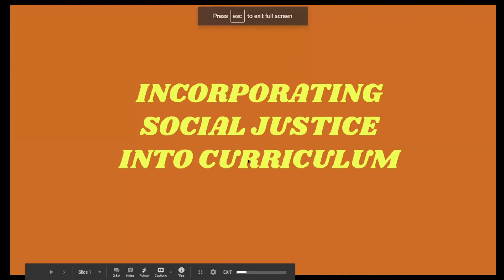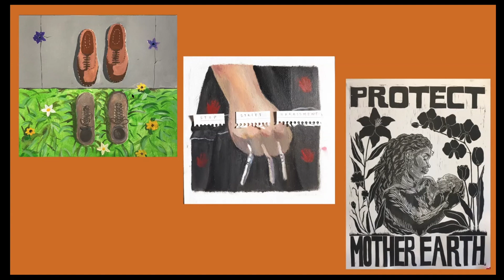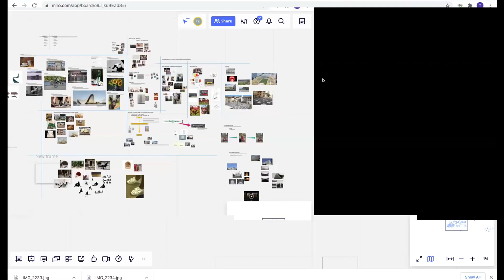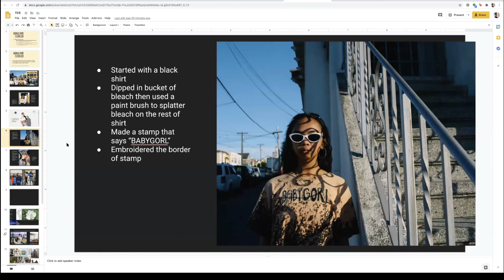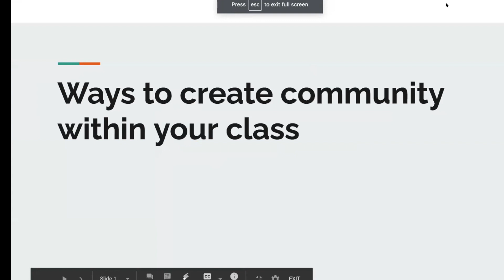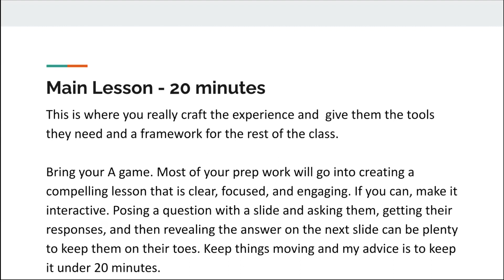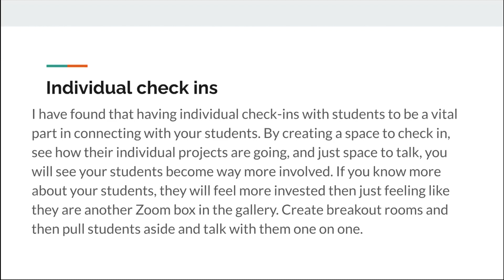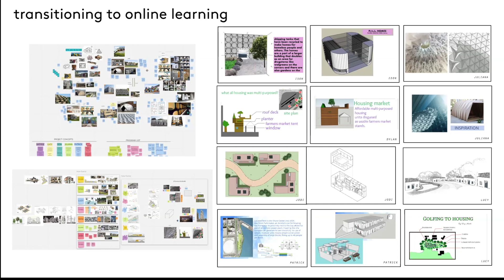Creating Artistic Community with Youth in a Digital Space with Youth Art Exchange faculty artists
How can teaching artists create an artistic community with youth while gathering virtually? Hear from our faculty artists, all teaching in different disciplines, how they have shifted their classes in the last 6 months.

This workshop is presented by Youth Art Exchange's faculty artists: Alfie Macias, Alyssa Aviles, Chris Wood, Francesca Mateo, Logan Kelley, Matthew Brown, Trish Callo, and Trena Noval (moderator)

Alfie Macias teaches music production as well as Afro-Brazilian drumming and percussion ensemble. He is an accomplished salsa dance instructor and also teaches with Loco Bloco, the San Francisco Arts Education Project and Project Avary, a summer arts camp for at-risk youth. Alfie was the musical director of both Loco Bloco & is the musical director of the dance company Sambaxé. He and his drumming students regularly collaborate with Sambaxé. Alfie has been with Youth Art Exchange since 2006. He speaks Spanish and Portuguese.

Alyssa Aviles is a Xicana artist and arts educator in San Francisco, California. She was born and raised in the city’s Mission District, a place whose spiritual geography has influenced much of her work and career. Alyssa received a BFA in Printmaking from Massachusetts College of Art and Design. Alyssa began a women’s printmaking collective by the name of Suavecita Press.  Aside from teaching, Alyssa also works as a freelance artist and operates the line of merchandise that Suavecita Press currently offers.

Chris Wood is the Construction Arts teacher and shop master at John O’Connell High School in San Francisco, as well as an adjunct faculty teaching Construction at City College of San Francisco. Partnering with Youth Art Exchange for the first time in Fall of 2015, Chris shares his tremendous experience as a professional contractor teaching construction techniques and introducing students to the use of common shop tools.

As a born and raised Bay Area local and frequent traveller, Francesca Mateo interprets the world around her with visual art and fashion. Her artwork and fashion design has been featured throughout the Bay Area, cross-country and in the Philippines and Korea. She founded the streetwear clothing brand Empire in the Air which uses apparel and community events to inspire others to build their empires.

Logan Kelley, AIA, LEED AP, is a licensed architect, musician, and ceramic artist who loves to work on community-driven, small-scale projects. For over 5 years, Logan's day job has been working on affordable housing for low-income families in San Francisco while at the firm Mithun. Logan joined YAX in December 2018 and teaches Architecture Firm.

Matthew Brown is a filmmaker who lives in Berkeley. Matthew received a BFA in Film from the University of Colorado with an emphasis in Cinematography and Editing. In addition to filmmaking, Matthew has a passion for photography. His work has been shown at the San Francisco Underground Short Film Festival, the Emerging Filmmaker’s Project, Another Cafe, and Looking Glass Photo.

Trish Callo is an architect, designer and artist with over 25 years of experience in Architecture, Construction, and Art Education. She holds two degrees in art history and architecture, and is currently completing a master’s program. Trish joined YAX in September 2019 and teaches the Industrial + Product Design course.

Trena Noval is an artist, educator and writer, whose work engages participatory research strategies, generosity, cross-disciplinary platforms, learning pedagogies and social engagement. Trena is the co-chair of Youth Art Exchange's Advisory Board.

Youth Art Exchange (YAX) sparks a shared creative practice between professional artists and public high school students, furthering youth as leaders, thinkers, and artists in San Francisco.

This workshop is part of Art is Essential: The 10th Annual San Francisco Youth Arts Summit, presented by Youth Art Exchange. You can view the online gallery of Bay Area youth artwork at youthartisessential.org.